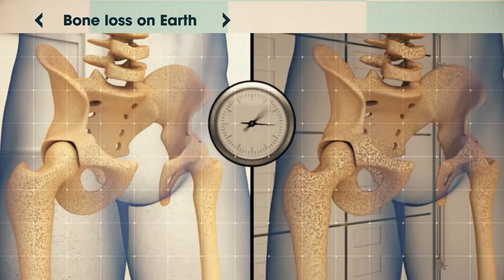M.I.T. Osteoarthritis Tissue Chips to the International Space Station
There are no disease-modifying drugs for any type of osteoarthritis on Earth other than painkillers, which do not halt the progression of disease. These investigations on the ISS National Lab, which involve human tissue explants of cartilage, bone and synovial tissue, have the potential to lead to the discovery of treatments and treatment regimens that, if administered immediately after a joint injury, may halt the progression of the disease before it becomes irreversible. The goal of this research is to treat the root cause of post-traumatic osteoarthritis disease and prevent permanent joint damage, rather than mask the symptoms with painkillers later in life, as is currently done.